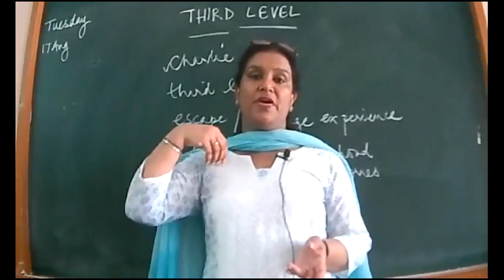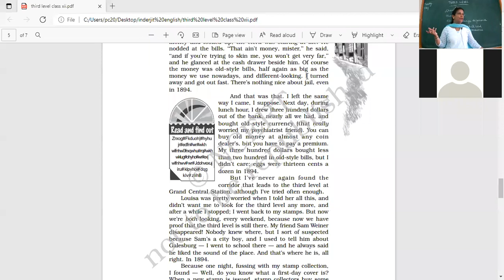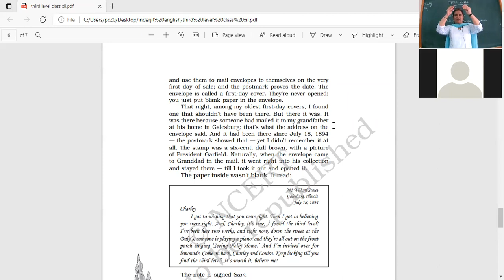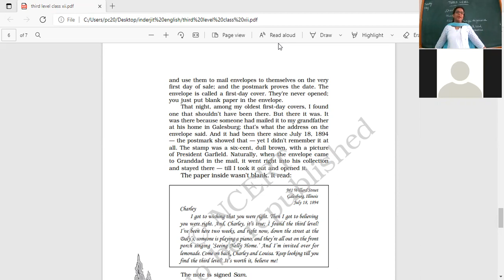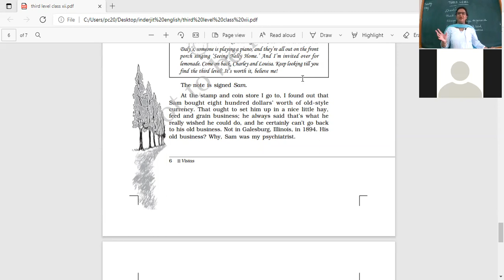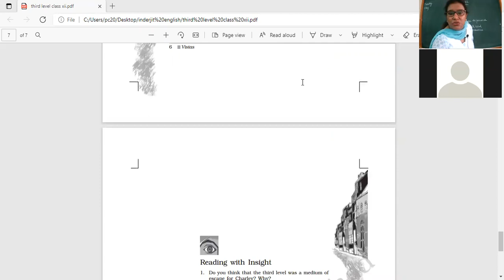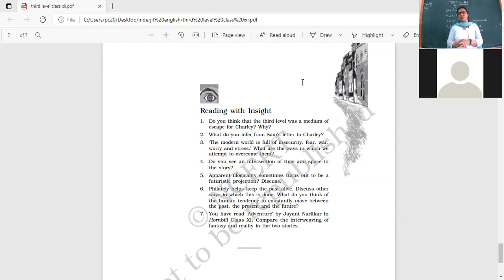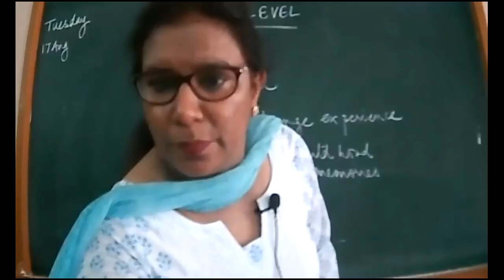class xii b english 17 august